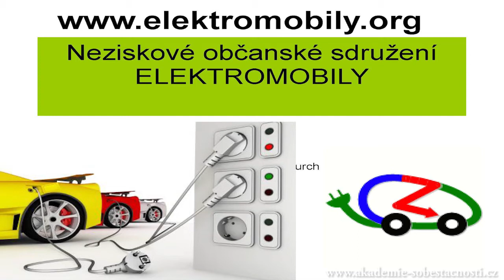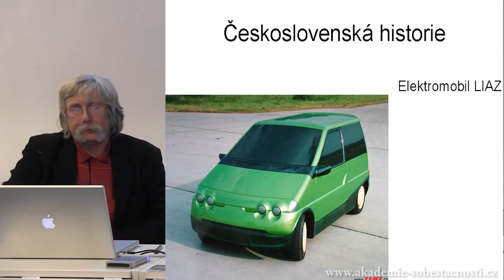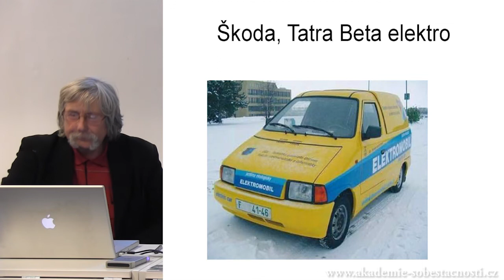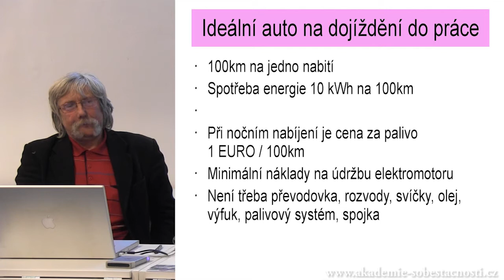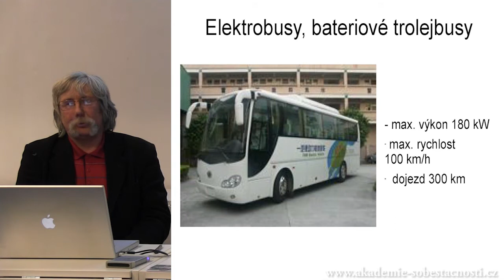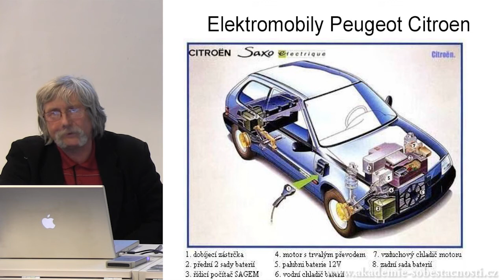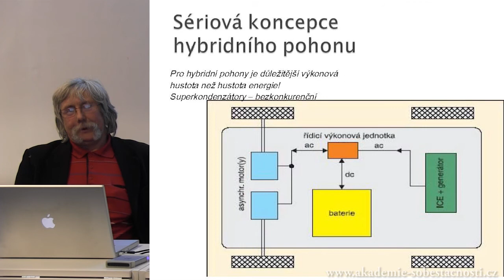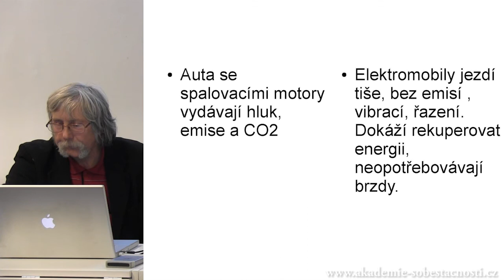Elektromobilita- Jaromír Vegr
Jaromír Vegr - Zkušenosti s elektromobilitou a současné možnosti využívání elektrických aut. Propagátor české elektromobility, držitel mnoha rekordů v ujeté vzdálenosti elektrickým autem, předseda občanského sdružení Elektromobily

Podpořte naší soběstačnost finančním darem na transparentní účet Akademie soběstačnosti z.s. 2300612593 / 2010